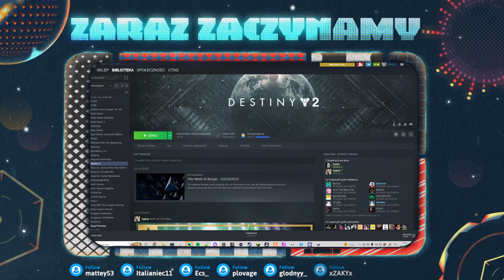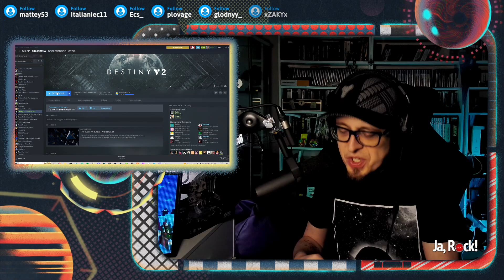[2023-02-28 17:49] Premiera Lightfall! Sprawdzamy co nowego w Destiny 2